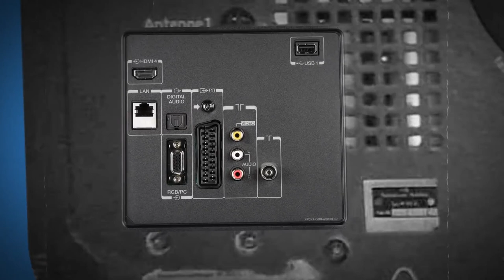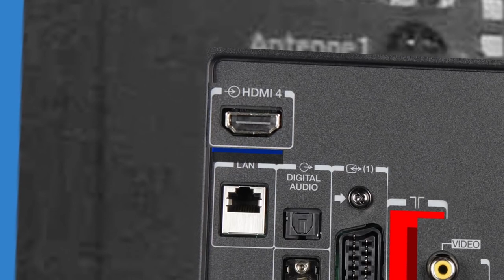Как подключить цифровую приставку к телевизору видеоинструкция 1080pvideo+audio